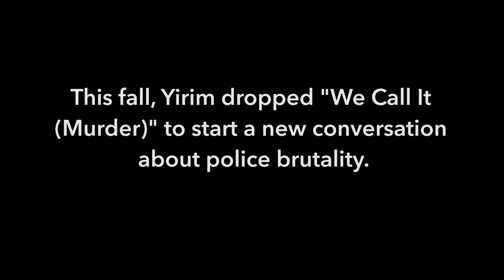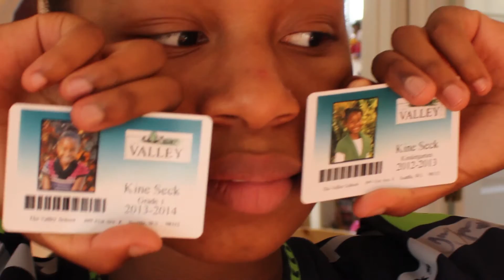Raising Black privilege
What does black pride look like in an age of rampant police brutality? How are young black children affected by repeated media exposure to it? Yirim Seck, a Senegalese-American hip-hop artist from Seattle’s Central District, grapples with these questions with his young daughter in the release of “We Call It (Murder).”